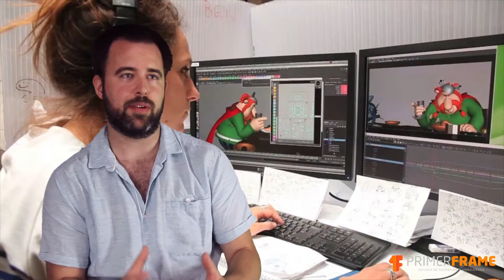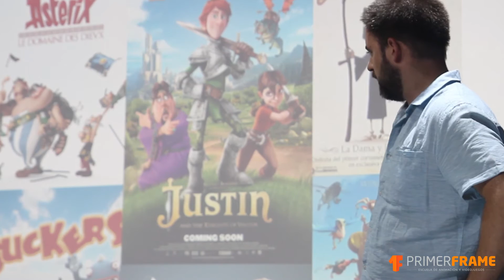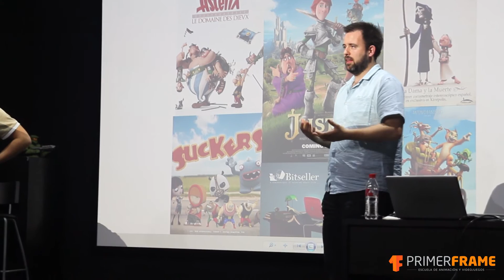Entrevista a Jaime Visedo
Jaime Visedo, Layour Artist y Animador. Uno de las más destacadas figuras nacionales pasa por PrimerFrame y nos cuenta como fue el proceso de producción de Asterix, Justin y en general como se trabaja en Cine.